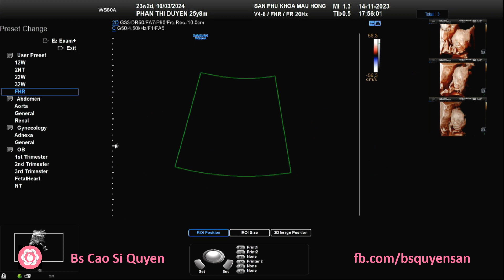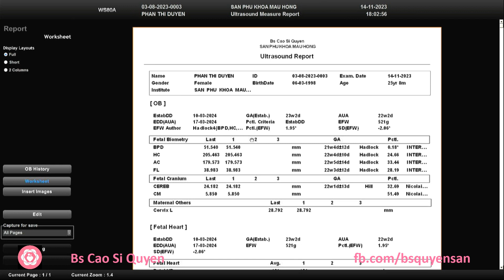Phan Thị Duyên 14/11/2023